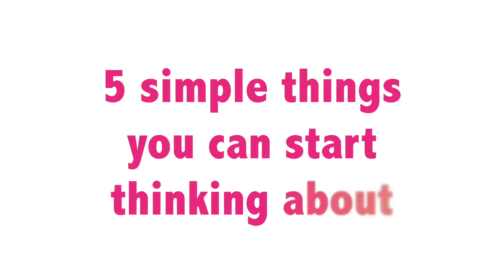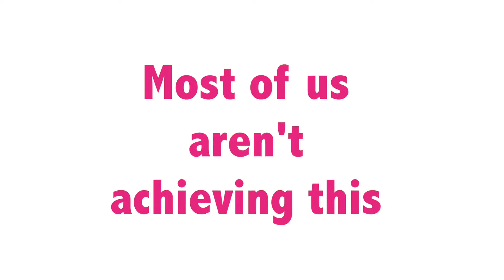Too busy? Five things you can do to look after yourself - Sandra Villella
When we're busy it can be difficult to put our health first.